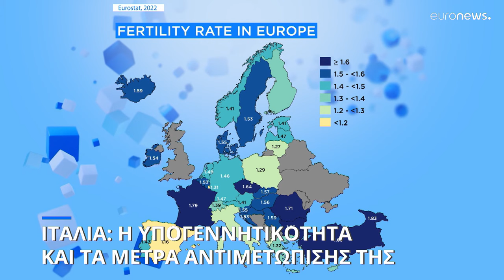Το μείζον πρόβλημα της υπογεννητικότητας στην Ιταλία και οι προτάσεις αντιμετώπισής του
Η μεσογειακή χώρα έχει τον μικρότερο αριθμό γεννήσεων και γερνάει πιο γρήγορα σε σχέση με άλλες ευρωπαϊκές